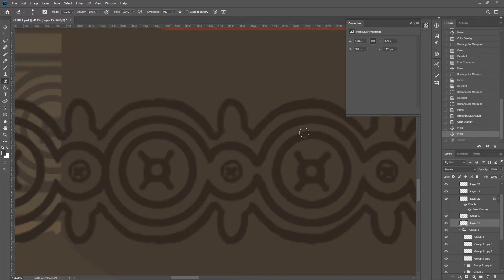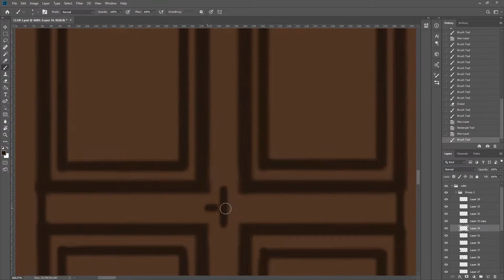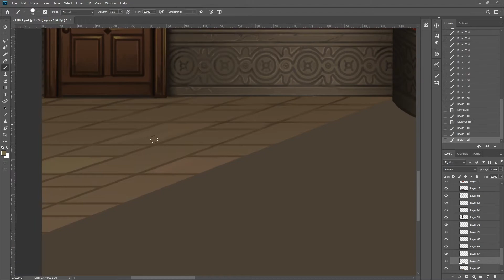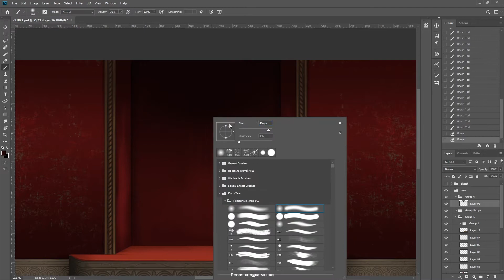"BG Club" by Eliana-Asato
Background for Second Chance the game.

to get access high resolution artworks!